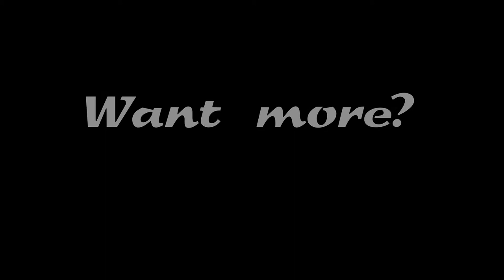Marti and Julia Zouk improvisation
Zouk in Wroclaw